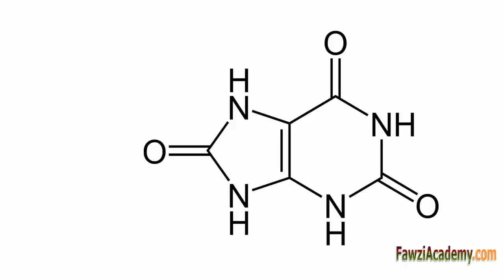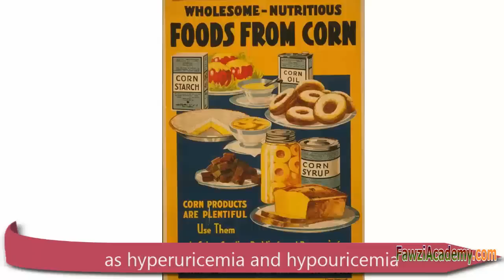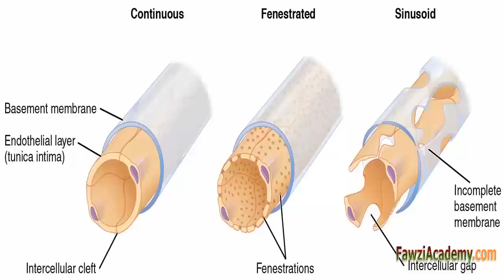🤔 ما هو حمض البوليك؟ اكتشف أسراره وكيفية تأثيره على صحتك! 💊 طرق علاج النقرس بطرق طبيعية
1. حمض البوليك: مكوّن طبيعي في الجسم، لكن ارتفاعه قد يسبب النقرس ومشاكل صحية أخرى. تعرف معنا على أعراض ارتفاعه وكيفية فحصه والتعامل معه!
2. ارتفاع حمض البوليك مشكلة قد تؤثر على صحة المفاصل والكلى. شاهد الفيديو للتعرّف على الأسباب والعوامل الوراثية، وطرق الوقاية.
3. فحص حمض البوليك بسيط لكنه يكشف الكثير عن صحتك! كيف يتم الفحص وماذا يكشف؟ تابع التفاصيل في هذا الفيديو.
4. مع القليل من التغييرات الغذائية، يمكنك التحكم في مستويات حمض البوليك. تعرّف على الأطعمة المناسبة وابدأ التغيير اليوم!
5. النقرس مشكلة قديمة لكنها قابلة للعلاج بطرق حديثة وطبيعية. اكتشف معنا الحلول السهلة لنمط حياة أفضل.
🔍 كيف يتم فحص حمض البوليك؟ معلومات مهمة لك!
1. اختبار حمض البوليك يكشف عن مستويات مهمة لصحتك! شاهد الفيديو لتعرف على خطوات التحليل وطرق التحضير لنتائج دقيقة.
2. كيف يتم تحليل حمض البوليك؟ تعرّف على خطوات الفحص وماذا تعني النتائج لصحتك العامة! نصائح وإرشادات ستفيدك.
3. نتائج حمض البوليك قد تكشف عن مشاكل صحية مخفية! تعرف على مستويات حمض البوليك الطبيعية وما تشير إليه النسب العالية.
4. فحص حمض البوليك هو خطوة بسيطة لكنها فعالة لتحليل صحتك. تابع الفيديو لمعرفة كل التفاصيل!
5. مستوى حمض البوليك مهم لصحة المفاصل والكلى. اكتشف كل شيء عن الفحص وكيفية الحفاظ على توازن صحي.
🤕 النقرس: ما هي الأعراض وكيف تتعامل معه؟
1. النقرس يسبب ألمًا شديدًا في المفاصل. تعرّف على أعراضه، أسبابه، وطرق العلاج الطبيعية. شاهد الآن لتحسين صحتك!
2. النقرس مشكلة صحية معروفة تسبب الألم الشديد. كيف تتجنبها وتتعامل مع أعراضها؟ نصائح قيمة في هذا الفيديو!
3. علاج النقرس أصبح أسهل! إليك نصائح عملية للسيطرة على الأعراض وتجنب المضاعفات.
4. تخفيف آلام النقرس يبدأ ببعض التغييرات البسيطة! شاهد الآن لمعرفة العلاجات المنزلية والطبيعية.
5. هل تعاني من النقرس؟ تعرّف على كيفية تخفيف الألم بأمان، بدون أدوية كيميائية!
🍒 نصائح غذائية لخفض حمض البوليك وتقليل النقرس
1. هل تبحث عن طريقة لخفض حمض البوليك طبيعيًا؟ تعرف على الأطعمة التي تساعد في تقليل مستوياته وابتعد عن النقرس!
2. اختياراتك الغذائية قد تؤثر على مستويات حمض البوليك! شاهد الفيديو للحصول على نصائح غذائية سهلة لحياة صحية.
3. تعرف على قائمة الأطعمة التي يجب تجنبها إذا كنت تعاني من ارتفاع حمض البوليك، واحرص على صحة مفاصلك!
4. ما الأطعمة التي قد تزيد حمض البوليك؟ وماذا يمكنك تناوله بأمان؟ شاهد الفيديو لنصائح غذائية فعّالة.
5. النظام الغذائي له دور كبير في إدارة حمض البوليك. تعرّف على أفضل الخيارات الغذائية لصحة جيدة!
💊 نصائح لمنع حصوات الكلى والحفاظ على صحتك!
1. حصوات الكلى قد تتكون بسبب ارتفاع حمض البوليك! تعرف على الأسباب وطرق الوقاية في هذا الفيديو.
2. كيف تتجنب حصوات الكلى إذا كنت تعاني من ارتفاع حمض البوليك؟ نصائح مهمة لحياة صحية خالية من الألم.
3. تأثير حمض البوليك على الكلى كبير! شاهد لتعرف كيف تحافظ على كليتيك وتحميها من الحصوات.
4. تعرّف على كيفية الوقاية من حصوات الكلى المرتبطة بحمض البوليك بأساليب طبيعية فعّالة.
5. ارتفاع حمض البوليك قد يؤدي إلى حصوات الكلى. كيف تحافظ على صحة كليتيك؟ تابع الفيديو للنصائح!